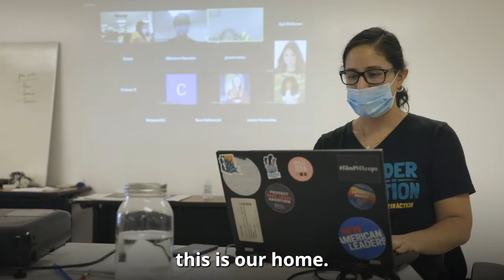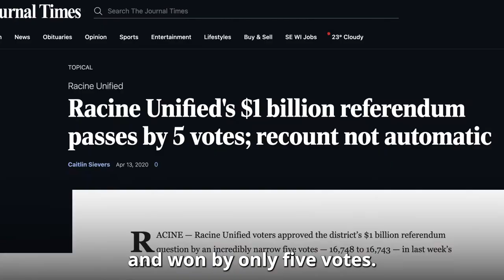Why Donate Through MVP - Chapter 3: Trusted Messengers Drive Turnout (open captioned)